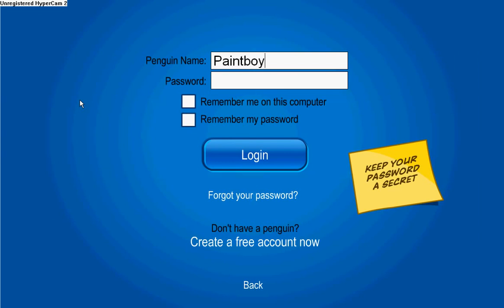club penguin hacking paintboy100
i hacked paintboy100's password